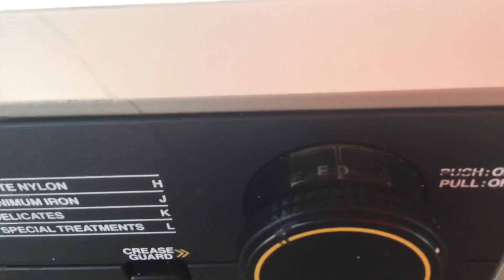Hoover Electron A3254 - Cotton 60